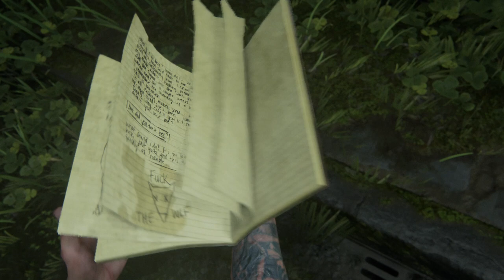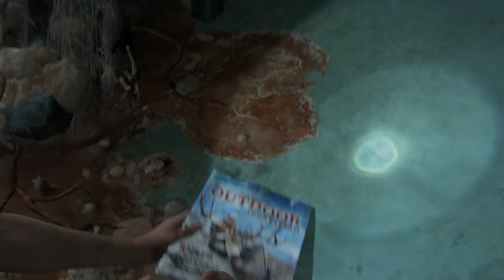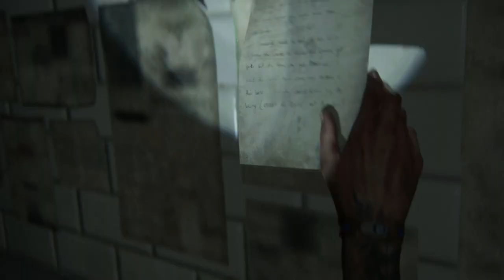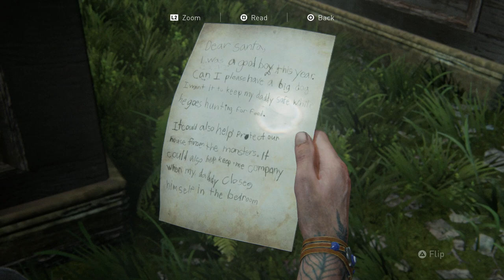The Last Of Us 2 | Seattle Day 2 | Hillcrest | Precision Upgrade Branch & BOW!!!!! | Part 8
The Last Of Us 2 | Exploring Hillcrest & Precision Upgrade Branch & Short Gun Holster & BOW | Part 8